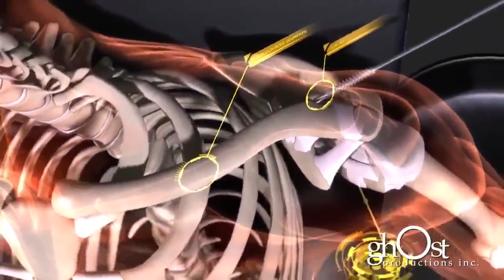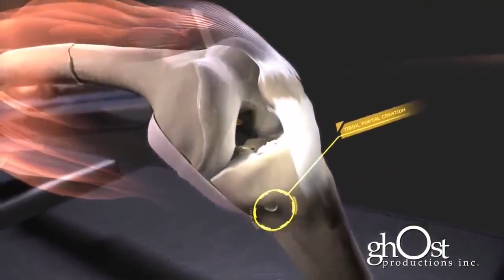Điều trị gãy xương